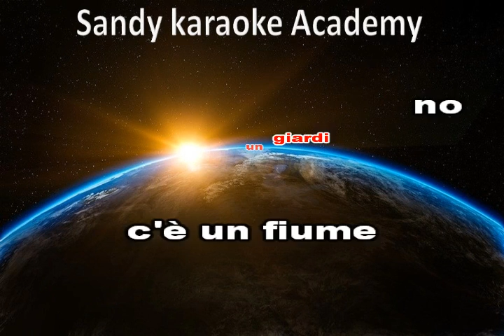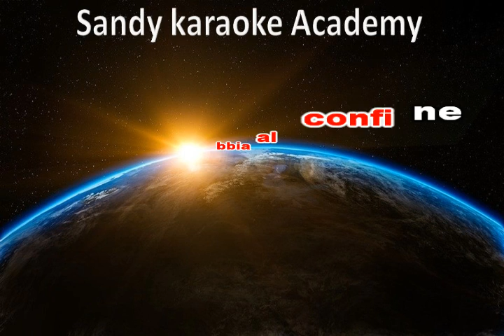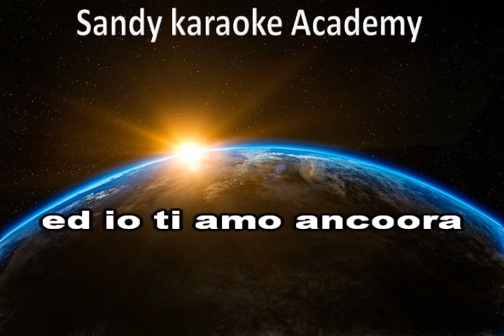karaoke c'è un cuore che batte nel cuore di roma Antonello Venditti (versione disco dance) (demo)